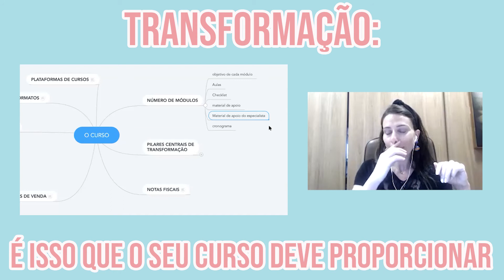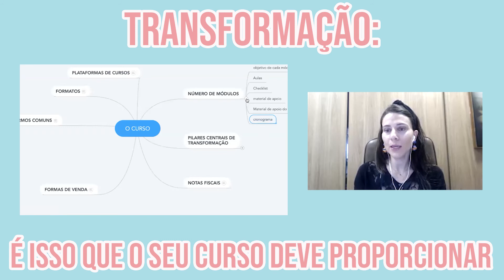TRANSFORME SEU PÚBLICO - Eh!Conteúdo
O seu conteúdo precisa trazer valor para o seu público, proporcionar mudanças no jeito de ver o mundo, pensar soluções e estratégias fora da caixinha, mostrar novos caminhos a serem percorridos!

Faça mais com a sua profissão. Você pode crescer sua marca pessoal usando estratégias de conteúdo.

Cursos, mentorias e muito conteúdo.